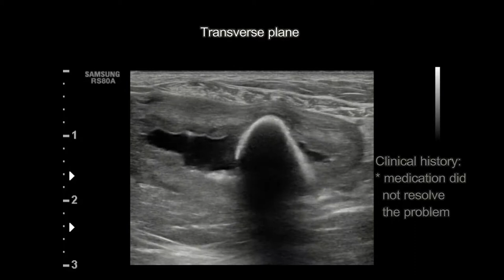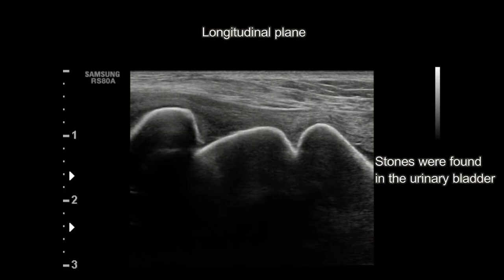Urinary bladder with calculi in a dog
Urineblaas met stenen in een hond